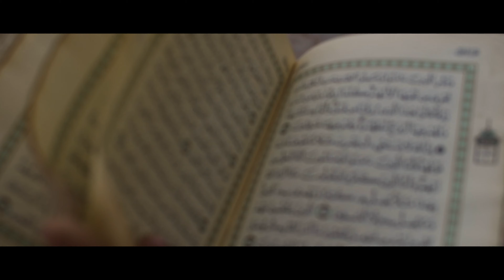KETENANGAN [ VXV Weekly Vid ]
Apa itu ketenangan? Bagaimanakah cara untuk mencari ketenangan dalam kehidupan pada era teknologi ini? Saksikan video pendek ini untuk mengetahui lebih lanjut tentang erti ketenangan.